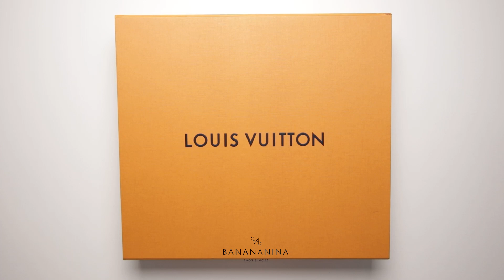Louis Vuitton Damier Ebene Neverfull MM NM